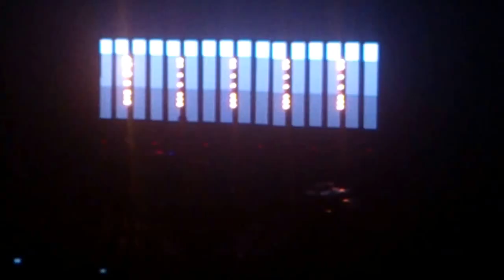Bonobo - We Could Forever - LIVE @ Oosterpoort Groningen 10-03-2014